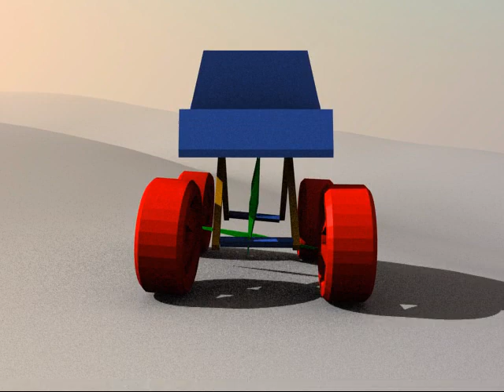MonsterTruck Game Physics Test 02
Hab die Räder verändert und die Stoßdämpfer modifiziert ^^ sowie nen Motor erstellt =)